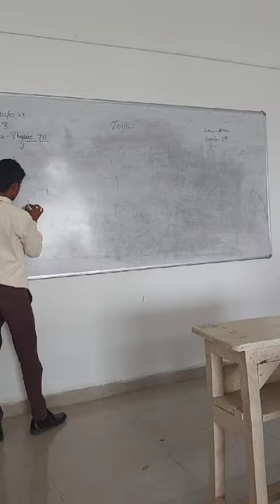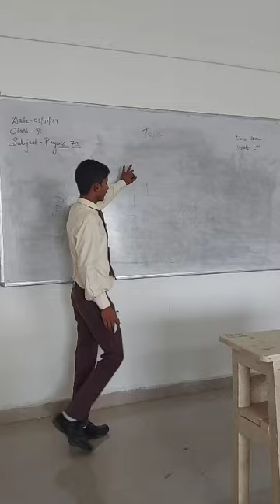Practical Examination june 24(1)